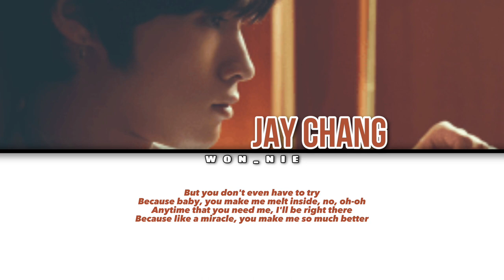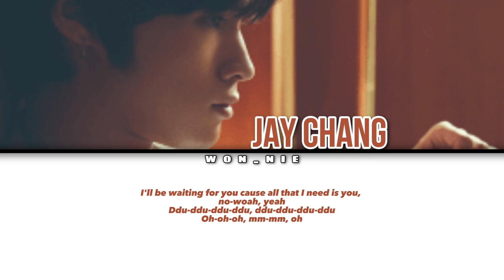Is You (ENGLISH VER) By Jay Chang (Colour Coded Lyrics) [ENG]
All rights to Jay Chang, FM Entertainment and NEW&MUSIC!!! No official licenses taken!!!

Music im this video:
SONG: Is you English Version
ARTIST: Jay Chang
ALBUM: Is you
LICENCES: musicnnewkorea (on behalf of ㈜글로벌에이치미디어)

Jay Chang: ​⁠@JayChang63
NEW&MUSIC: ​⁠@musicnnewkorea